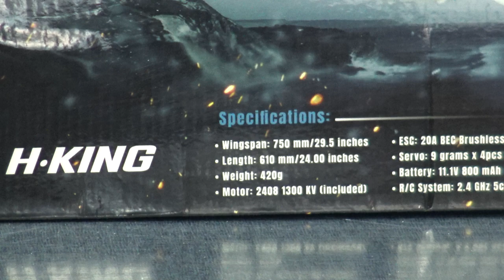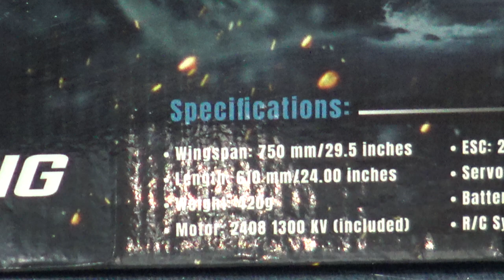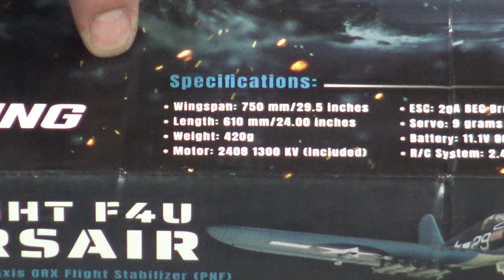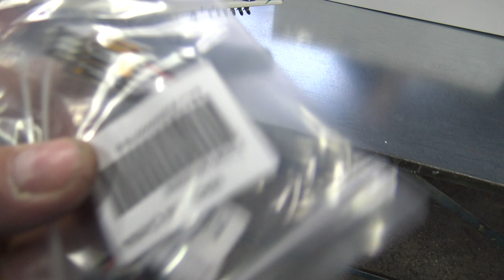H-King (PNF) Chance Vought F4U Corsair 750mm (30") w/6 Axis ORX Flight Stabilizer Unboxing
This H-King version of the classic F4U Corsair warbird is manufactured in a superbly finished EPO foam in an authentic navy color scheme with all the decals pre-applied. The Corsair is a very stable flyer in its own right, for most pilots, the gyro is not necessary. However, for beginners and low hours pilots, a 6 axis ORX flight stabilization system is supplied which makes it even easier to fly. The stabilization system utilizes a 32bit MCU and a 6-axis digital gyro for ultra-fast control response, it can be switched from beginner to expert mode as your experience grows.

The F4U Corsair first saw service in World War ll and then the Korean war. It was designed as a carrier-based aircraft and entered service with the US Navy in 1944, it was also the first American fighter to exceed 400mph. The H-King F4U Corsair depicts "White 29", the mount flown by Lt Cmdr Ira C Kepford of fighter squadron VF-17 the "Jolly Rogers". It carries the famous Jolly Rogers skull and crossbones nose art as well as Kepfords 16 Rising Sun victory markings.

There is little to build with the H-King F4U Corsair. It comes 97% pre-built with the motor, ESC and servos pre-installed. All you need to do is fit the main wing, tail assembly, and plug in the main landing gear. You will also need your own transmitter, receiver, and flight battery.

It has the power to do all the maneuvers required for a World War II fighter and looks fantastic in the air. The stabilization system makes it very smooth and easy to fly and its small size is perfect for flying in local parks, large indoor areas, or the local flying patch.

Features:
• Authentic scale detail
• Plug-N-Fly
• Outstanding flight characteristics
• Supplied with an ORX flight stabilizer with 2 different flight modes (Beginner and Expert)
• Efficient 3 blade propeller
• High torque brushless motor
• Complete high-quality hardware package

Specs:
Wing Span: 750mm (30”)
Length: 610mm (24”)
Weight: 420g
Power to Weight Ratio: 1:1
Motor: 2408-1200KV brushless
ESC: 20A brushless
Gyro: Intelligent 6-axis with 2 flight modes (beginner-expert)
Servo: 9g x 4